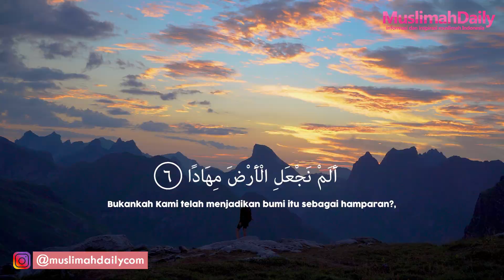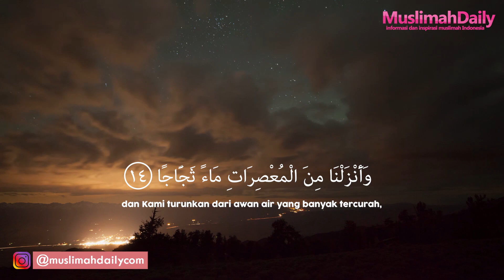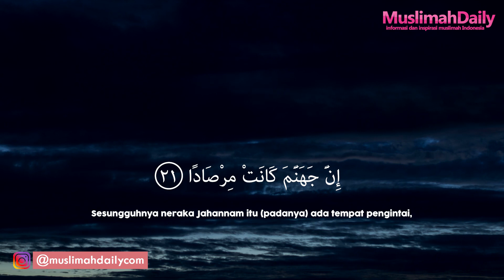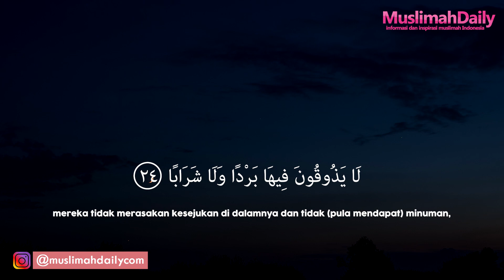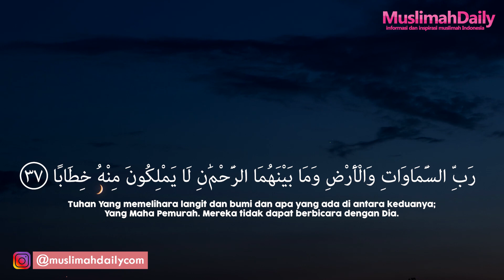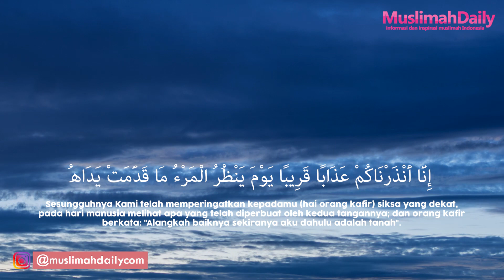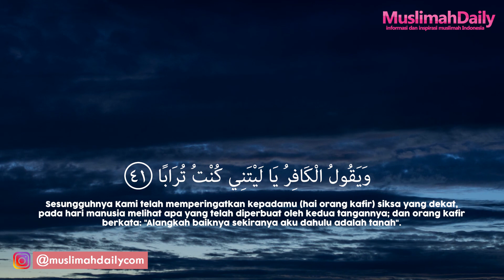Surat An-Naba Suara Merdu | Murottal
78:0

عَمَّ يَتَسَاءَلُونَ
Tentang apakah mereka saling bertanya-tanya?
78:1

عَنِ النَّبَإِ الْعَظِيمِ
Tentang berita yang besar,
78:2

الَّذِي هُمْ فِيهِ مُخْتَلِفُونَ
yang mereka perselisihkan tentang ini.
78:3

كَلَّا سَيَعْلَمُونَ
Sekali-kali tidak; kelak mereka akan mengetahui,
78:4

ثُمَّ كَلَّا سَيَعْلَمُونَ
kemudian sekali-kali tidak; kelak mereka mengetahui.
78:5

أَلَمْ نَجْعَلِ الْأَرْضَ مِهَادًا
Bukankah Kami telah menjadikan bumi itu sebagai hamparan?,
78:6

وَالْجِبَالَ أَوْتَادًا
dan gunung-gunung sebagai pasak?,
78:7

وَخَلَقْنَاكُمْ أَزْوَاجًا
dan Kami jadikan kamu berpasang-pasangan,
78:8

وَجَعَلْنَا نَوْمَكُمْ سُبَاتًا
dan Kami jadikan tidurmu untuk istirahat,
78:9

وَجَعَلْنَا اللَّيْلَ لِبَاسًا
dan Kami jadikan malam sebagai pakaian,
78:10

وَجَعَلْنَا النَّهَارَ مَعَاشًا
dan Kami jadikan siang untuk mencari penghidupan,
78:11

وَبَنَيْنَا فَوْقَكُمْ سَبْعًا شِدَادًا
dan Kami bina di atas kamu tujuh buah (langit) yang kokoh,
78:12

وَجَعَلْنَا سِرَاجًا وَهَّاجًا
dan Kami jadikan pelita yang amat terang (matahari),
78:13

وَأَنْزَلْنَا مِنَ الْمُعْصِرَاتِ مَاءً ثَجَّاجًا
dan Kami turunkan dari awan air yang banyak tercurah,
78:14

لِنُخْرِجَ بِهِ حَبًّا وَنَبَاتًا
supaya Kami tumbuhkan dengan air itu biji-bijian dan tumbuh-tumbuhan,
78:15

وَجَنَّاتٍ أَلْفَافًا
dan kebun-kebun yang lebat?
78:16

إِنَّ يَوْمَ الْفَصْلِ كَانَ مِيقَاتًا
Sesungguhnya Hari Keputusan adalah suatu waktu yang ditetapkan,
78:17

يَوْمَ يُنْفَخُ فِي الصُّورِ فَتَأْتُونَ أَفْوَاجًا
yaitu hari (yang pada waktu itu) ditiup sangkakala lalu kamu datang berkelompok-kelompok,
78:18

وَفُتِحَتِ السَّمَاءُ فَكَانَتْ أَبْوَابًا
dan dibukalah langit, maka terdapatlah beberapa pintu,
78:19

وَسُيِّرَتِ الْجِبَالُ فَكَانَتْ سَرَابًا
dan dijalankanlah gunung-gunung maka menjadi fatamorganalah ia.
78:20

إِنَّ جَهَنَّمَ كَانَتْ مِرْصَادًا
Sesungguhnya neraka Jahannam itu (padanya) ada tempat pengintai,
78:21

لِلطَّاغِينَ مَآبًا
lagi menjadi tempat kembali bagi orang-orang yang melampaui batas,
78:22

لَابِثِينَ فِيهَا أَحْقَابًا
mereka tinggal di dalamnya berabad-abad lamanya,
78:23

لَا يَذُوقُونَ فِيهَا بَرْدًا وَلَا شَرَابًا
mereka tidak merasakan kesejukan di dalamnya dan tidak (pula mendapat) minuman,
78:24

إِلَّا حَمِيمًا وَغَسَّاقًا
selain air yang mendidih dan nanah,
78:25

جَزَاءً وِفَاقًا
sebagai pambalasan yang setimpal.
78:26

إِنَّهُمْ كَانُوا لَا يَرْجُونَ حِسَابًا
Sesungguhnya mereka tidak berharap (takut) kepada hisab,
78:27

وَكَذَّبُوا بِآيَاتِنَا كِذَّابًا
dan mereka mendustakan ayat-ayat Kami dengan sesungguh-sungguhnya.
78:28

وَكُلَّ شَيْءٍ أَحْصَيْنَاهُ كِتَابًا
Dan segala sesuatu telah Kami catat dalam suatu kitab.
78:29

فَذُوقُوا فَلَنْ نَزِيدَكُمْ إِلَّا عَذَابًا
Karena itu rasakanlah. Dan Kami sekali-kali tidak akan menambah kepada kamu selain daripada azab.
78:30

إِنَّ لِلْمُتَّقِينَ مَفَازًا
Sesungguhnya orang-orang yang bertakwa mendapat kemenangan,
78:31

حَدَائِقَ وَأَعْنَابًا
(yaitu) kebun-kebun dan buah anggur,
78:32

وَكَوَاعِبَ أَتْرَابًا
dan gadis-gadis remaja yang sebaya,
78:33

وَكَأْسًا دِهَاقًا
dan gelas-gelas yang penuh (berisi minuman).
78:34

لَا يَسْمَعُونَ فِيهَا لَغْوًا وَلَا كِذَّابًا
Di dalamnya mereka tidak mendengar perkataan yang sia-sia dan tidak (pula) perkataan dusta.
78:35

جَزَاءً مِنْ رَبِّكَ عَطَاءً حِسَابًا
Sebagai pembalasan dari Tuhanmu dan pemberian yang cukup banyak,
78:36

رَبِّ السَّمَاوَاتِ وَالْأَرْضِ وَمَا بَيْنَهُمَا الرَّحْمَٰنِ ۖ لَا يَمْلِكُونَ مِنْهُ خِطَابًا
Tuhan Yang memelihara langit dan bumi dan apa yang ada di antara keduanya; Yang Maha Pemurah. Mereka tidak dapat berbicara dengan Dia.
78:37

يَوْمَ يَقُومُ الرُّوحُ وَالْمَلَائِكَةُ صَفًّا ۖ لَا يَتَكَلَّمُونَ إِلَّا مَنْ أَذِنَ لَهُ الرَّحْمَٰنُ وَقَالَ صَوَابًا
Pada hari, ketika ruh dan para malaikat berdiri bershaf-shaf, mereka tidak berkata-kata, kecuali siapa yang telah diberi izin kepadanya oleh Tuhan Yang Maha Pemurah; dan ia mengucapkan kata yang benar.
78:38

ذَٰلِكَ الْيَوْمُ الْحَقُّ ۖ فَمَنْ شَاءَ اتَّخَذَ إِلَىٰ رَبِّهِ مَآبًا
Itulah hari yang pasti terjadi. Maka barangsiapa yang menghendaki, niscaya ia menempuh jalan kembali kepada Tuhannya.
78:39

إِنَّا أَنْذَرْنَاكُمْ عَذَابًا قَرِيبًا يَوْمَ يَنْظُرُ الْمَرْءُ مَا قَدَّمَتْ يَدَاهُ وَيَقُولُ الْكَافِرُ يَا لَيْتَنِي كُنْتُ تُرَابًا
Sesungguhnya Kami telah memperingatkan kepadamu (hai orang kafir) siksa yang dekat, pada hari manusia melihat apa yang telah diperbuat oleh kedua tangannya; dan orang kafir berkata: "Alangkah baiknya sekiranya aku dahulu adalah tanah".
78:40